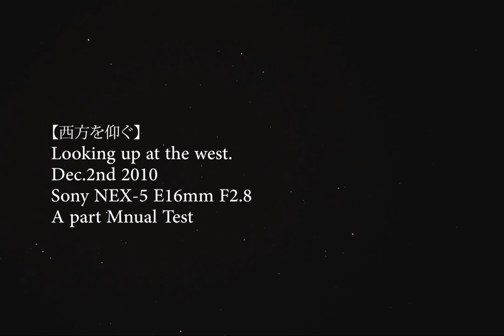【Timelapse】Sony NEX-5 Looking at the west. (A part manual test)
This is a kind of test to take night view with NEX-5, using full manual mode with "A" mode with multi interval wireless remote controller.

Looking at the west from my house around 12:00 am - 7:00 am.
Using Sony NEX-5 with multi interval wireless remote controller.

This was not dark enough because of  the city light, but you can find some meteors there. However maybe It's difficult to see them here.
Maybe you can see better on full screen.

I used E16mm F2.8 with "A" mode, ISO1600, manual focus and manual diaphragms F2.8.